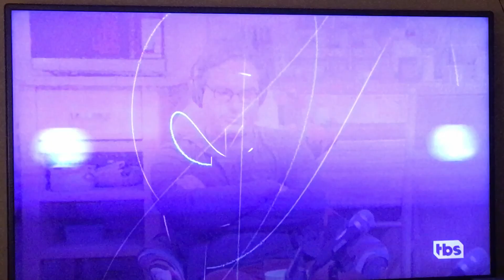The Big Bang Theory - Penny makes more money than Leonard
Season 8x20 “The Fortification Implementation”
Episode where Penny & Leonard have an argument.